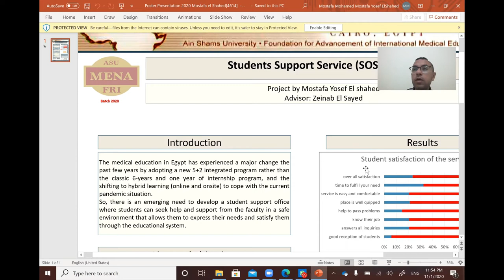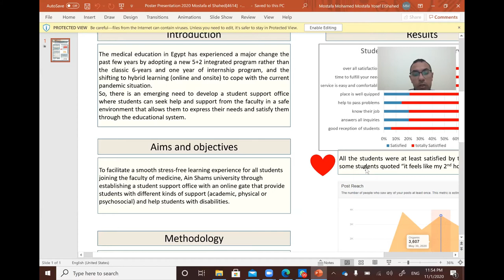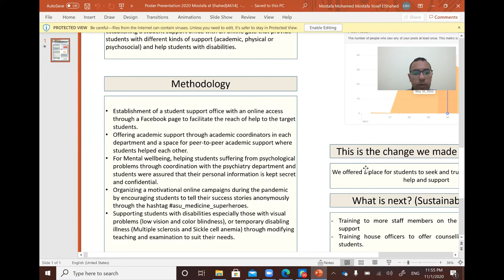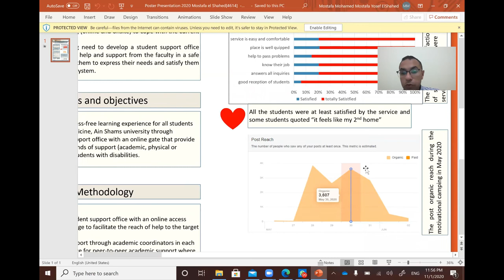Mostafa Mohamed Mostafa Yosef